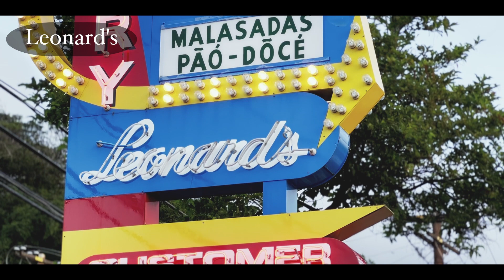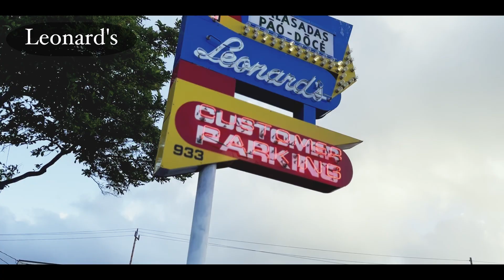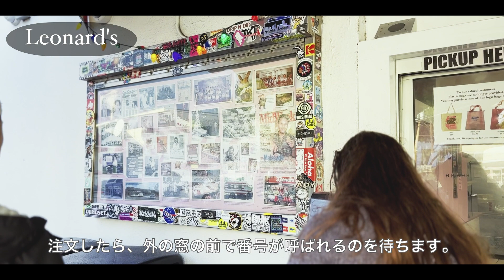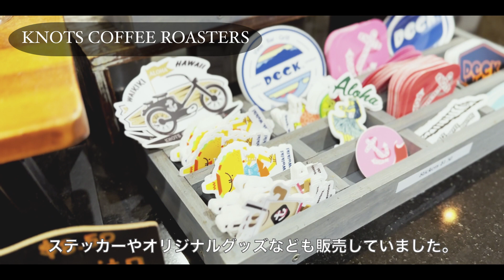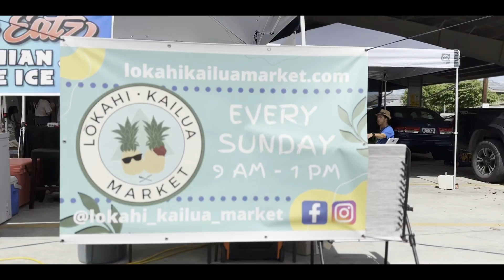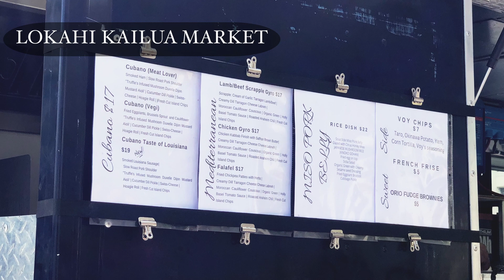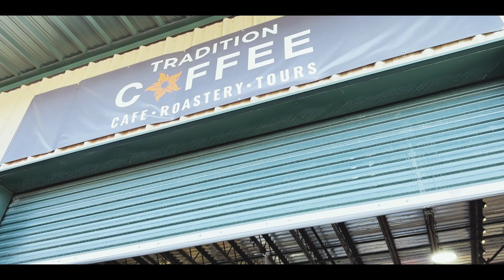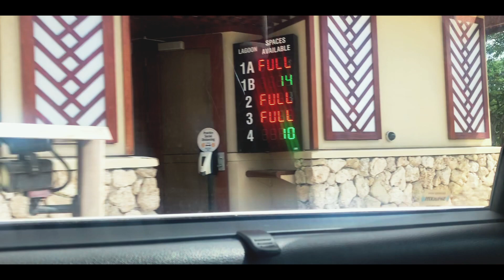【ハワイ vlog】❸3泊4日ハワイ記念日旅行🌺@オアフ島 Day3| ワイキキ・カイルア・アウラニディズニー| レナーズのマラサダから始まる優雅な１日🥖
Please operate the subtitles from the cc button in the video settings.

Aloha！ maluです。
忙しい毎日の中、ホッと一息つく時間に寄り添えるチャンネルを目指して。
週１ペースでハワイから動画を配信しています🏝

先週から何週かに渡って、番外編！
オアフ島旅シリーズをお届けしています✈️

今回の動画は、オアフ観光３日目の様子になります。
レナーズの美味しいマラサダを早起きして買いに行って、カピオラニ公園で優雅に食べる…贅沢な朝の始まり。
カイルア方面にもバスで向かい、楽しい時間を過ごしました。
そして、最終目的地のアウラニディズニーリゾートへ大移動。
いざ、1番楽しみにしていた夢の場所へ…♪
今回は、アウラニ到着までの動画となっています。
一緒に旅している気分になっていただけたら嬉しいです！

◇Leonard's Bakery
933 Kapahulu Ave, Honolulu, HI 96816
◇KNOTS COFFEE ROASTERS
150 Kapahulu Ave, Honolulu HI 96815
◇Kapiolani Park
3840 Paki Ave, Honolulu, HI 96815
◇Waikiki Beach
◇Whole Foods Market KAILUA
629 Kailua Rd Ste 100, Kailua, HI 96734
◇Lokahi Kailua Market
340 Uluniu St, Kailua, HI 96734
◇Tradition Coffee Roasters
905 Kalaniana'ole Hwy, 3201, Kailua, HI 96734
◇Aulani Disney Resort & Spa
92-1185 Aliinui Dr, Kapolei, HI 96707

malu.ハワイ暮らし - @malu_hawaiilife

Camera: Gopro Hero9 / iPhone14 pro
Edit: Da Vinci Resolve